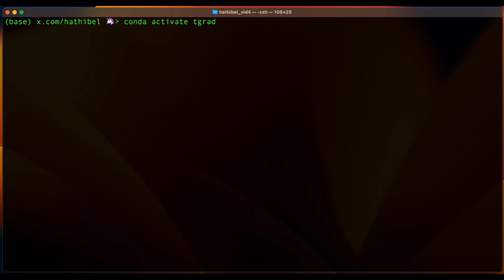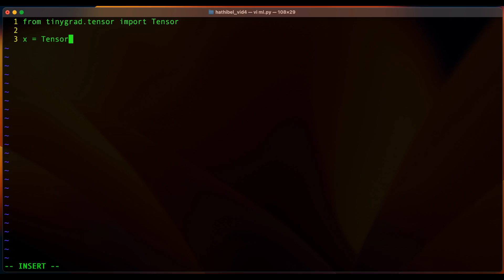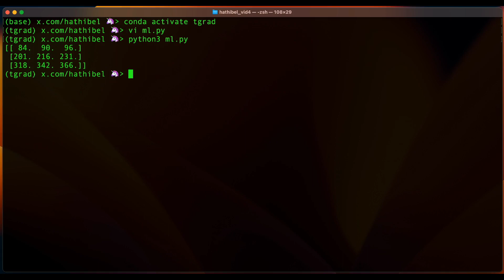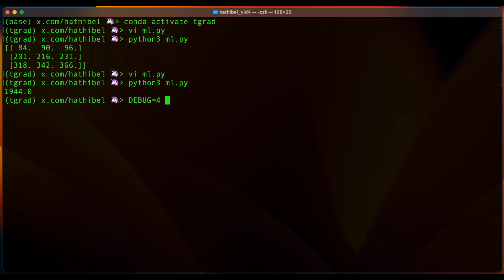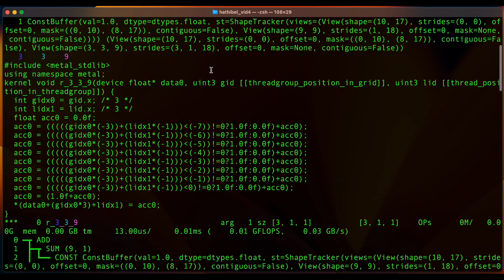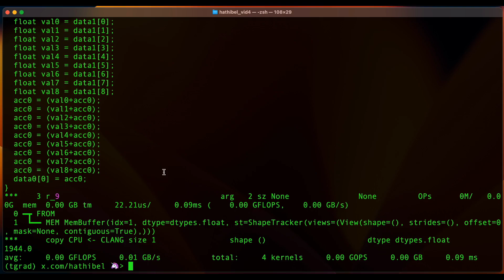A Quick and Dirty Introduction to tinygrad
In this video, you will see how to perform simple tensor operations on a variety of ML accelerators (such as Metal, CPU, Clang) using tinygrad. Tinygrad is a very lightweight and easy-to-learn ML framework. I hope you find it useful.